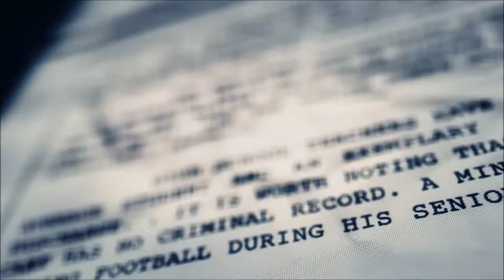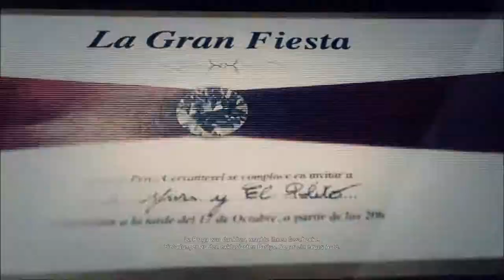Profis am Werk | Ghost Recon Wildlands | Extrem Mode | #002 | [GER] Mit ProtaloAsG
### INFOS ZU ASG ###

Anytime Social Gaming Kurz AsG ist ein Kleines Gaming Netzwerk Von Und Für Gamer zudem Clan und Server Community.
Für Die Xbox One und Win10 im Deutschsprachigen Bereich.

### INFO ENDE ###

Gamertag: DrTStyleAsG